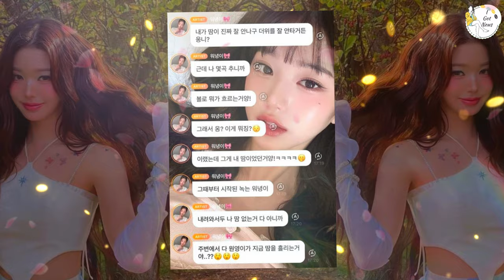IVE’s Wonyoung Shocks Fans by Breaking a Sweat on Stage!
IVE’s Wonyoung, known for her flawless visuals and poised performances, recently left fans in awe by showing a more human side on stage—she actually broke a sweat! 😮💦
In a recent performance, Wonyoung’s hard work and dedication were on full display as she gave it her all, resulting in a rare moment that caught fans off guard. Despite her usual polished image, seeing her sweat on stage added a new level of relatability and admiration from fans. 🔥🎤
This unexpected moment quickly became a hot topic online, with fans sharing their reactions and expressing their appreciation for Wonyoung’s efforts. From her intense choreography to her powerful stage presence, this performance proved that even the most glamorous idols are only human after all. 🌟💧
Join us as we recap this memorable performance and the fan reactions that followed. You won’t want to miss how this moment of authenticity has only made Wonyoung even more beloved by her fans. 💃✨